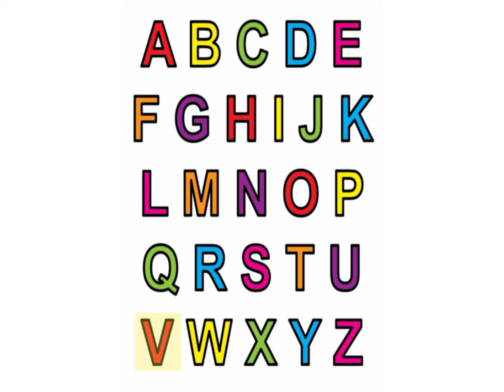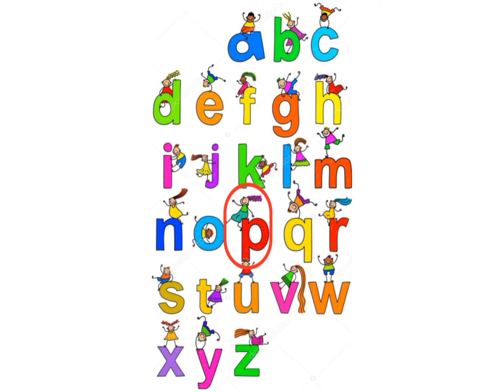ABC Song + Nursery Rhymes & Kids Songs - Alphabet lore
abc songs
alphabet songs
alphabet lore
alphabet lore game
alphabet lore song lankybox
abc songs for babies
alphabet songs for kindergarten phonics
alphabet lore fnf
abc songs for toddlers phonics
abc songs phonics
alphabet songs abc
alphabet lore song abc
abc songs for kindergarten have fun teaching
alphabet song
alphabet lore song
abc songs abc songs
alphabet super simple songs
alphabet lore a-z
abc songs for kindergarten
alphabet songs for kindergarten phonics man
abc songs cocomelon
alphabet dance songs for kindergarten
abc songs for kindergarten chu chu tv
alphabet songs cocomelon